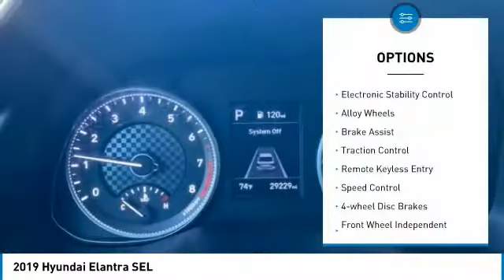2019 Hyundai Elantra Lynchburg VA SB8394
This 2019 Hyundai Elantra SEL in Scarlet Red features: Priced below KBB Fair Purchase Price! Odometer is 6093 miles below market average! 2.0L 4-Cylinder DOHC 16V FWDbrbrbrStock numbers starting with VA are located at Terry Auto Outlet at 2828 Candlers Mtn Rd, Lynchburg, VA. Stock numbers starting with CC are located at Terry Clearance Center at 18145 Forest Rd, Lynchburg, VA Stock numbers starting with SB are located at Terry of South Boston at 1426 Wilborn Ave South Boston, VA. All other stock numbers are located at Terry VW Subaru at 19134 Forest Rd, Lynchburg VA 24502.